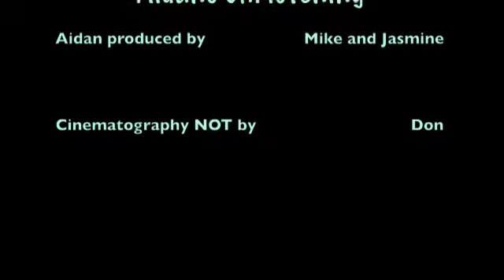December 27, 2009: Aidan's Christening